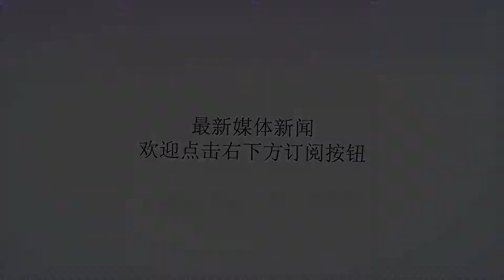中国一招破解海上“三高”困局：战机已进驻南边，维修保养不再难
谢谢！据央视报道，近日，我国空军某部歼-11B型战斗机，千里转场，从陆基某基地远赴南海永兴岛进行实战化的演习训练，同时，空军歼-11B型战斗机在永兴岛上还进入新修的恒温机库，进行正常的维护保养。有此可以看出，我军在南海岛屿上的工程工作已经基本完成，南海首批“种”的几个人工岛都已经完全具备了作战能力。以本次空军飞临的永兴岛为例，永兴岛由于是人工填造，而且深处南海，在这样的海洋环境中，飞机在永兴岛上停放维护，存在“三高”问题：高温、高湿、高盐雾。这“三高”对于战斗机而言，都是致命性的。南海纬度较低，因此空气炎热潮湿。高温条件会导致电子设备的塑料绝缘皮加速老化，高湿则会导致电器短路失灵，盐雾则腐蚀飞机的金属蒙皮和发动机，导致飞机寿命缩短。之前，越南和台湾等同纬度国家和地区都存在上述问题。例如，越南虽然重金从俄罗斯购买了苏-27SK和苏-30MKV型战斗机，但是飞机的出勤率却不超过50%，越南的雨季和高温导致苏-30MKV战斗机的雷达绝缘线寿命只有正常的一半左右，因此需要频繁的进行维护保养。台湾在1990年代陆续购进当时先进的F-16和幻影2000-5型战斗机，但是交付使用后，F-16因为台湾潮湿的环境导致电器短路，数架飞机失控坠毁，当年购买的150架F-16至今已经摔掉8架。而幻影2000-5更是出现“座舱结雾”的奇葩现象，导致大部分飞机无法使用。从越南和台湾的情况，不难看出，战斗机作为精密的作战装备，在热带海洋地区使用，会面临诸多困难，需要更加精心的维护保养，才能保证装备的可靠性，进而保证部队的战斗力。我国本次在南海各岛屿上修建恒温机库和维护车间，就是有效保障歼-11B型战斗机在南海岛屿长期驻扎的重要条件。通过恒温机库和维护车间的保养，歼-11即使在岛屿上部署，也同样可以保证和大陆部署相当的出勤率和作战效能。这样可以有效遏制南海周边国家的不良企图。同时也能有效遏制域外某些国家企图借助“航行自由”挑起事端的险恶用心。是我国巩固海防的重要举措。而歼-11B等先进三代机进驻南海岛屿，可以有效扩大我军对南海的控制水平，更好的维护我国的南海权益。